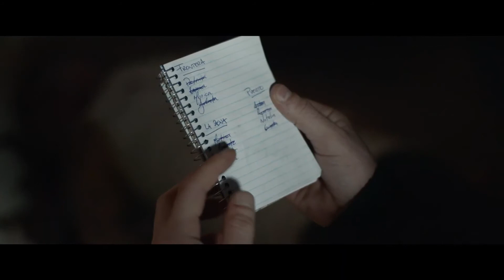SANTA - Dirección: Víctor Postiglione - Tráiler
Dirección: Víctor Postiglione
Con Manuel “RepliK” Vainstein y la participación de Dai Hernández, Roly Serrano y Germán de Silva.